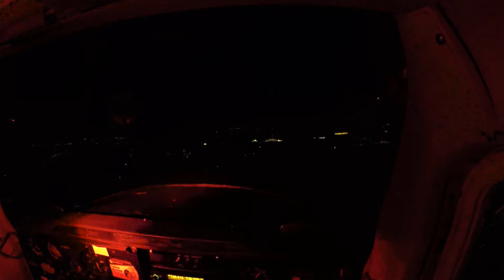Night Flight Gamston EGNE to Hull, Circuits